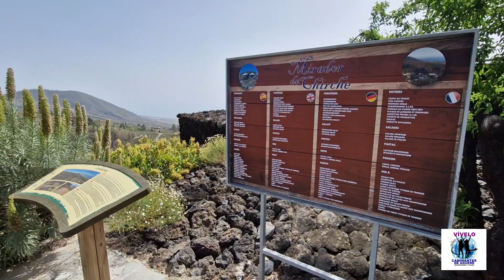Ruta. Barranco de Tágara y Caserío de Chirche. Senderismo en Tenerife.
El Barranco de Tágara es uno de los grandes tajos en el suroeste de la isla de Tenerife.
Se trata de un lugar con mucha historia relacionado especialmente por sus galerías de agua excavadas en la roca.
Este barranco, te permite contemplar a lo largo del recorrido, sus altas paredes y su diversa flora.
También visitamos el caserío de Chirche, declarado Bien de Interés cultural.
Así lo vivimos un 1 de Abril de 2023.
En este vídeo lo podrás descubrir.
Vívelo Caminantes de Aguere.
Excursiones. Senderismo.Viajes.
La Laguna. Tenerife
Tfno.922262289.
Vídeo de Juan Govea.